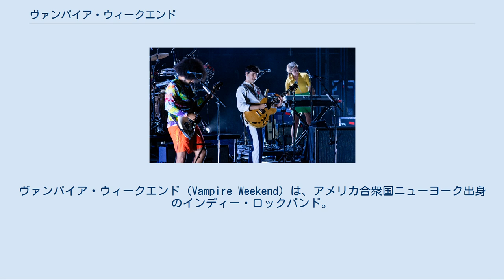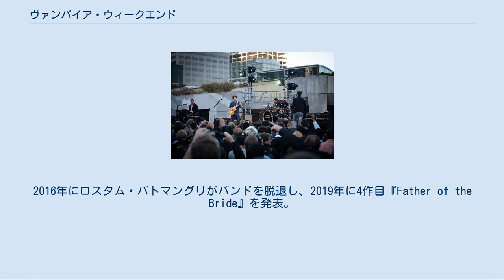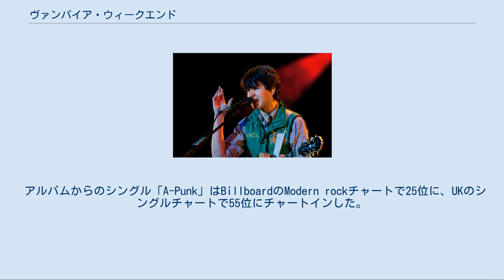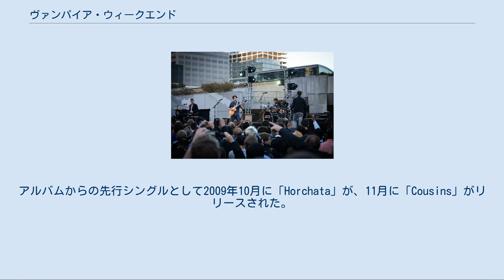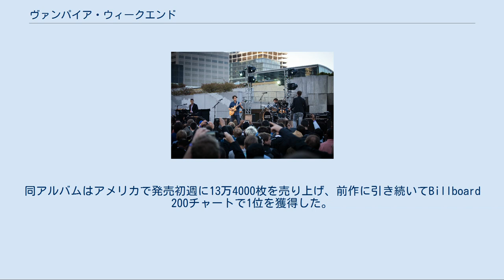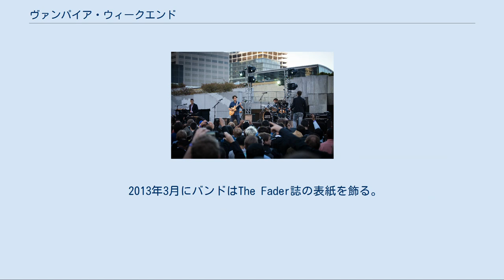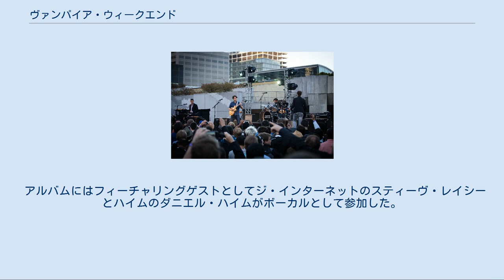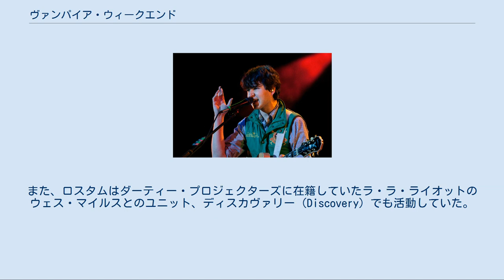ヴァンパイア・ウィークエンド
ヴァンパイア・ウィークエンド（Vampire Weekend）は、アメリカ合衆国ニューヨーク出身のインディー・ロックバンド。
2006年に結成され、現在までに4つのアルバムを発表している。
音楽的にはアフロポップに影響を受けたサウンドを特徴とする。
 2006年に、ギターボーカルのエズラ・クーニグ、マルチ・インストゥルメンタリストのロスタム・バトマングリ、ベーシストのクリス・バイオ、ドラマーのクリス・トムソンの4人でバンドを結成。
 2008年のデビューアルバム『Vampire Weekend』のヒットで世界的に知られるようになる。
 2010年の2作目のアルバム『Contra』は高い評価を受け、2013年の3作目『Modern Vampires of the City』はグラミー賞のオルタナティヴ・ミュージック・アルバム部門を受賞し、大きな商業的成功を収めた。
2016年にロスタム・バトマングリがバンドを脱退し、2019年に4作目『Father of the Bride』を発表。
再びグラミー賞のオルタナティヴ・ミュージック・アルバム部門を受賞し、主要部門の最優秀アルバム賞にもノミネートされた。
 ライブで演奏するバンド（2007年） ギターボーカルのエズラ・クーニグ、マルチ・インストゥルメンタリストのロスタム・バトマングリ、ベーシストのクリス・バイオ、ドラマーのクリス・トムソンの4人はコロンビア大学在学中に知り合い、2006年にバンドを結成する。
エズラとロスタムはダーティー・プロジェクターズで演奏した経験から、ワールドミュージックとりわけアフリカの音楽に影響を受けるようになり、初期のサウンドが形作られた。
バンド名のヴァンパイア・ウィークエンドはメンバーが共同で制作した同名の自主映画に由来している。
エズラは1987年の吸血鬼映画『ロストボーイ』に影響を受け、同様の映画を作ろうとしていたが数日で諦めたのだった。
バンドはコロンビア大学周辺でライブ活動をはじめ、大学の卒業後はフルタイムで働きながら自主製作でデビューアルバムに取り組んだ。
 2007年、自主制作で3曲入りのEPを発表する。
収録された楽曲「Cape Cod Kwassa Kwassa」はローリング・ストーンの年間ベストソングの67位に選ばれた。
当時、音楽メディアが過剰な程にバンドを後押ししており、その人気はデビューアルバム発表前にも関わらず3つのツアーを準備できる程だった。
 ライブで歌うリードシンガーのエズラ・クーニグ（2009年） セルフタイトルのデビューアルバム『Vampire Weekend』はアメリカで2008年1月29日にリリースされ、最初の週に2万8000枚を売り上げてビルボード200で17位に初チャートインした。
バンドはレイト・ショー・ウィズ・デイヴィッド・レターマンやサタデー・ナイト・ライブに相次いで出演した。
同アルバムはアメリカで2008年にリリースされたインディーのデビューアルバムで最も売れたものとなり、ニールセン・サウンドスキャンによれば2年間で49万8000枚以上を売り上げた。
 アルバムからのシングル「A-Punk」はBillboardのModern rockチャートで25位に、UKのシングルチャートで55位にチャートインした。
さらにシングル「Oxford Comma」はUKシングルチャートで38位を記録する。
 アルバムは批評家からも高く評価され、ローリング・ストーンは2000年代のベストアルバムのリストで56位に、ピッチフォークも同リストの51位に選出した。
楽曲では特に「A-Punk」が人気となり、映画『俺たちステップ・ブラザース』や『アニマル・ウォーズ』のサウンドトラックにも使用された。
 2008年夏にはサマーソニックに出演し、2009年11月には初の単独来日公演を開催している。
 イベントでのバンドメンバー（2010年） バンドの2作目のアルバム『Contra』は2009年の秋に発表される予定だったが延期され、翌2010年1月11日にリリースされた。
同アルバムはイギリスでは発売第一週で4万2000枚を売り上げて全英アルバムチャートで3位にチャートインし、アメリカでは発売第一週で12万4000枚を売り上げてBillbo...